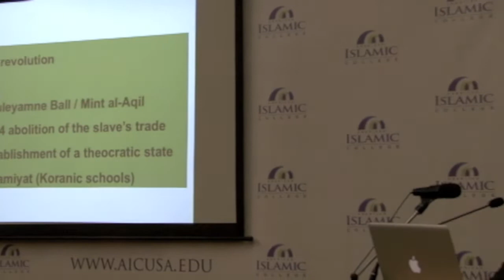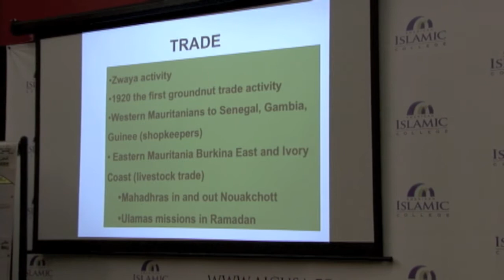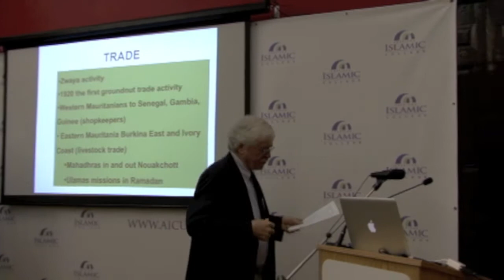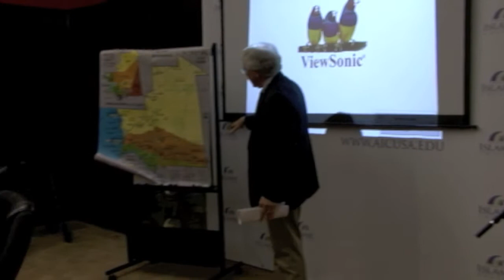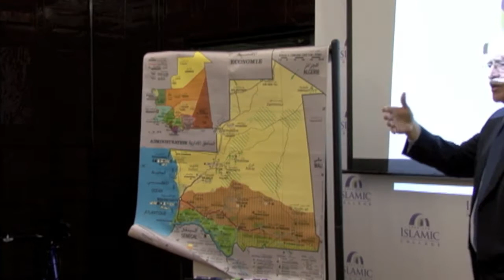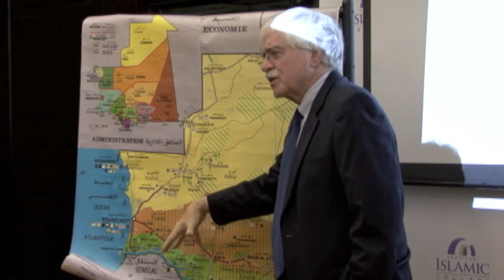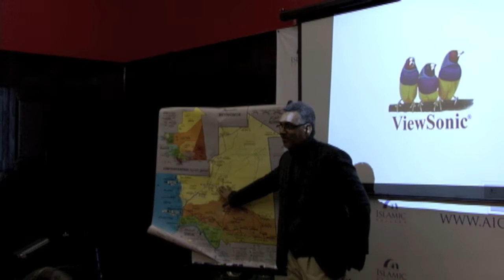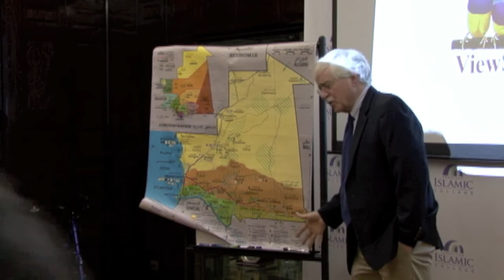The Role of Mauritanian Ulama in the Expansion of Islam in West Africa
Mauritania, at the far west of the Islamic world, was known in the days of French colonial administration as the vide / the 'emptiness'; across the ages within the Islamic world the region has often been identified as a home for heretical extremes.  At the same time it's historic moniker, "Shinqit," has also been synonymous with a land of poets in the heartlands of Islam, and the literary production within nomadic schools in the Sahara during the past 300 years is on a par with that of most urban centers of Islamic scholarship.  Two long-term observers of the Mauritanian scene will attempt to reconcile these conflicting images and to sketch the influence scholars there have had on the development of Islam in West Africa.